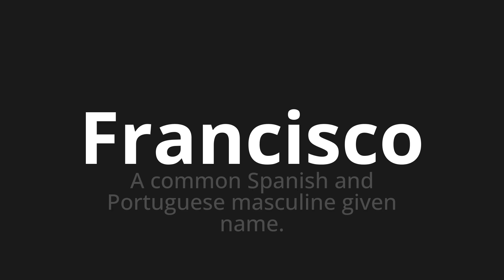How to pronounce Francisco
Master the Pronunciation of 'Francisco Which Means Francisco' - which means : A Common Spanish and Portuguese Masculine Given Name. 📝 with @HTPronounce 🎓🗣️ - [Your Guide to Italian]

Learn to pronounce 'Francisco' perfectly in Italian with our easy and engaging tutorial by @HTPronounce! 📖📽️ In this comprehensive video, we provide you with native speaker examples 🗣️👂 and phonetic breakdowns 🎵 to ensure you get the pronunciation just right.

How to say Francisco in Italian